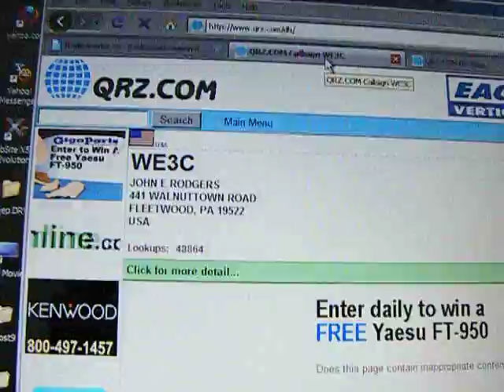WE3C.AVI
SWL WE3C in 40m